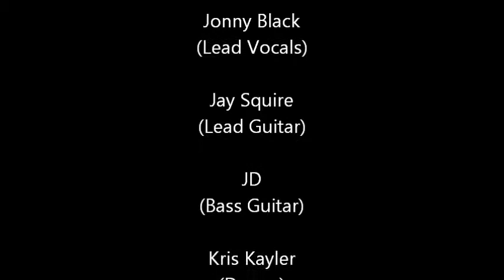HOOLIGAN 1995 05 16 The Zipper, Burnaby B C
HOOLIGAN LIVE
May 5th 1995
The Zipper
Burnaby, BC

Jonny Black - Vocals
Jay Squire - Guitars
jd - Bass
Kris Kayler - Drums